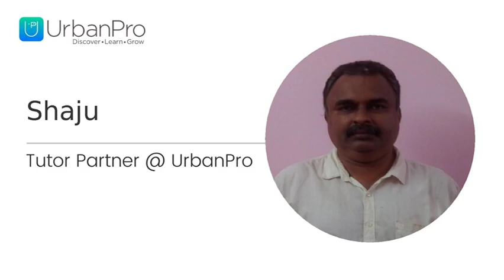I am Instrumentation graduate with 18- Years of teaching experience in Embedded Systems. ... - Shaju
I am a sincere and dedicated teacher. I have completed my B.Tech in  Instrumental and Control Engineering, in 1990 from Calicut University. Currently attending Accel IT academy for Embedded systems course. I have garnered an experience of twenty years in the engineering field and eight years in teaching.

I have an exceptional talent for teaching, which is a holistic job. I’m a passionate teacher who finds immense satisfaction in the growth of his students. I have taught more than two thousand and five hundred students individually, online and offline. More than ninety-five per cent of students passed with high grades. My student's positive feedbacks are my most outstanding achievement. I teach subjects like Microprocessors, Microcontrollers, Computer Organization, Digital electronics etc. I prefer individual online classes. Individual classes generate more positive results and provide an environment for effective learning. If required, I take group classes with two to three students at a time.

My classes are designed to cater to the requirements of the students. I approach the course by beginning from the basics and covering all the modules. I explain the concepts in detail and simpler forms until and unless the student gets a grasp on them. I often use whiteboards to explain various topics so the students can easily understand them. Recorded videos are available, and if required, notes are provided by me. I also help students with their academic projects. My practical experience of more than twenty years helps guide students to navigate through problems. My classes generate desirable results and help in achieving high goals.